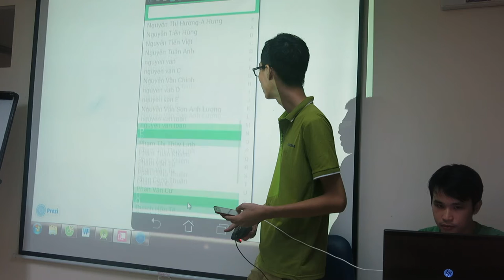lap trinh android app quan ly khach hang